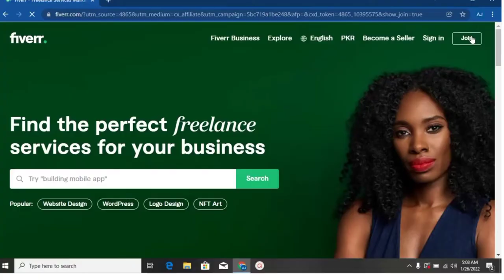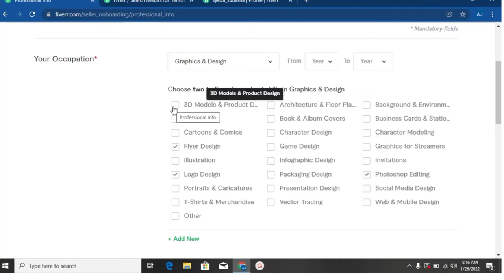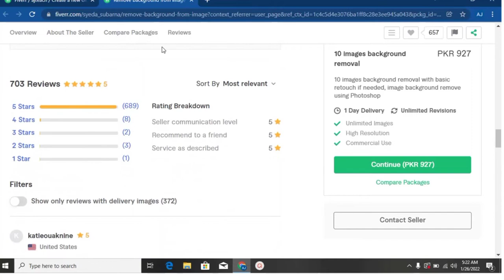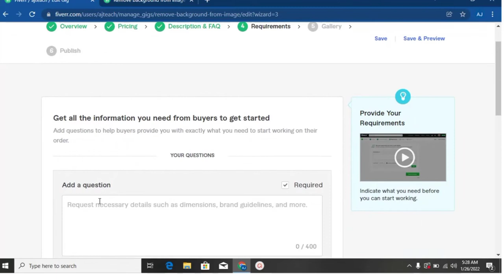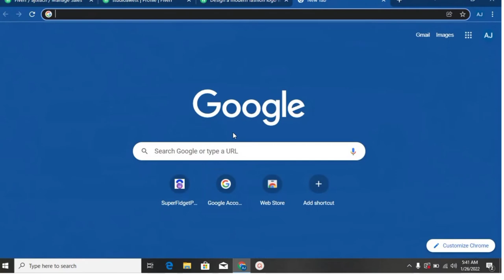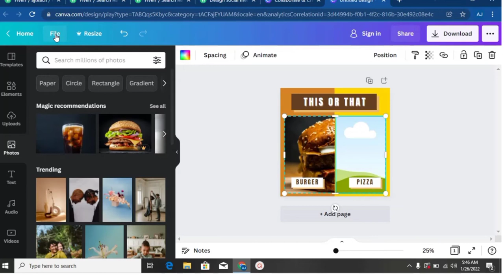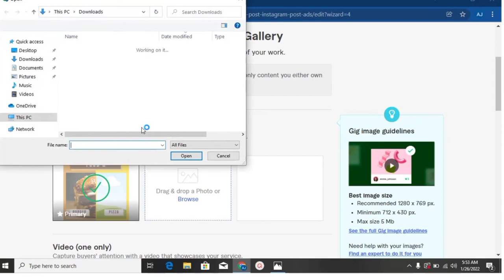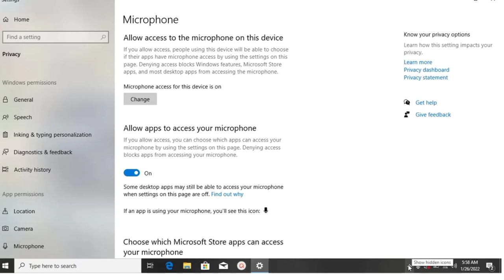How To Create Account & Gigs on Fiverr in 2022 |Make Money Online